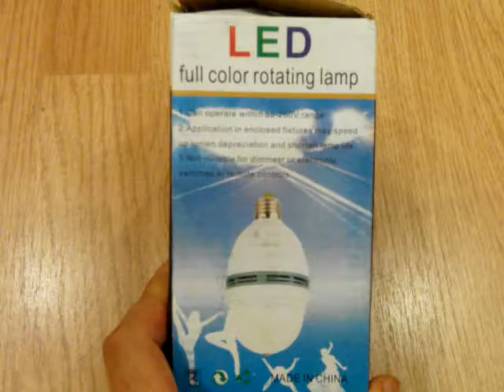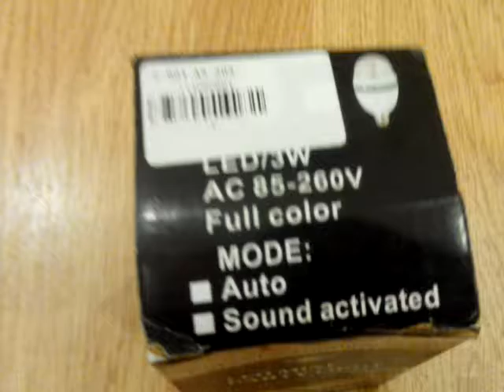YouOKLight 300Lm E27 3 LEDs Automatic Rotating Stage Light Holiday RGB Bulb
GERBEST